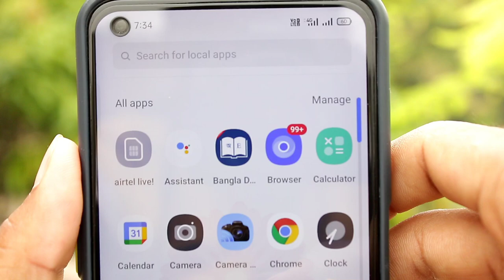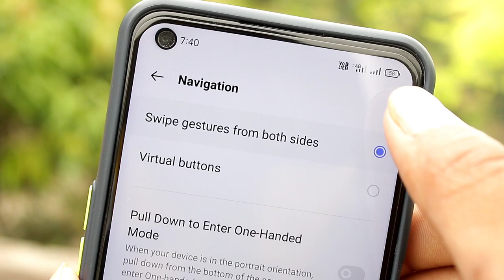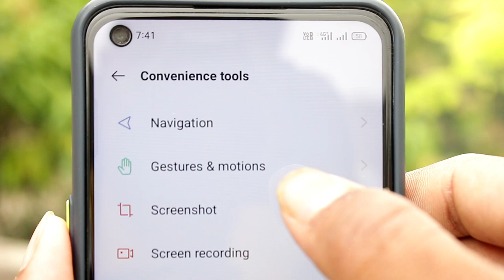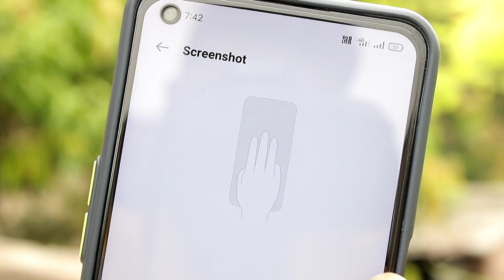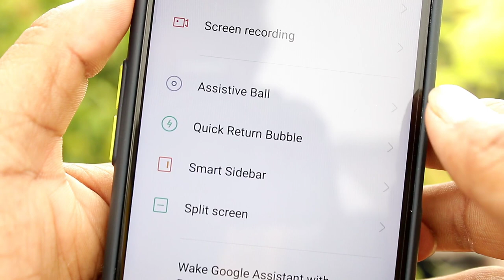ফোনের এই সেটিং কেউই আপনাকে বলবে না , আপনার ফোন খটরনক চলবে । Android Phone Secret Setting Android